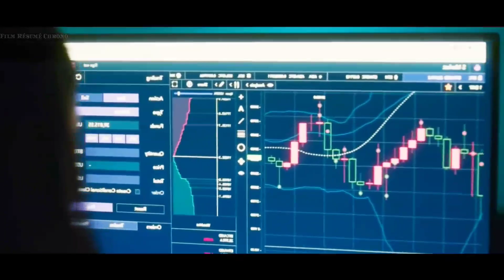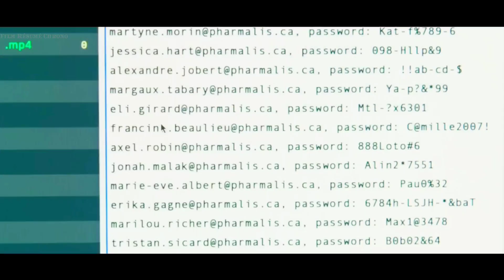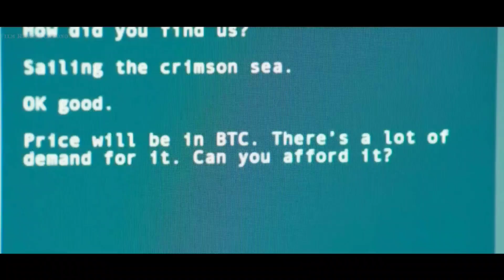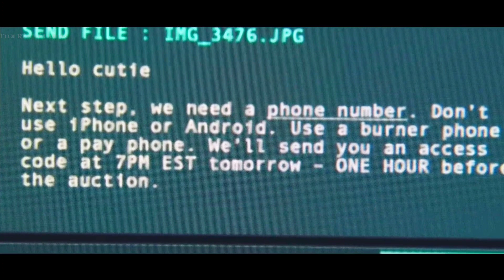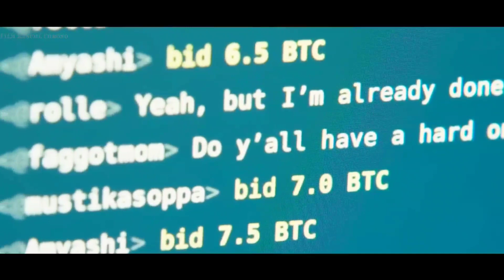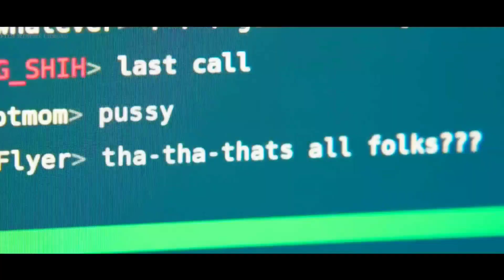Ces jeunes femmes sont obsédées par la chambre rouge de l'homme nommé démon de Rosemont sur le web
Deux jeunes femmes se réveillent chaque matin aux portes du palais de justice de Montréal pour pouvoir assister au procès hypermédiatisé d’un homme qui les fascine, et qui a publié toutes ses mises en scène sur la partie sombre d'internet

Année :  2023
Genre
Durée du film : 1h58 min

Merci d'aimer 👍🧡 la vidéo et Bon visionnage😊 !!!
vous trouverez aussi sur la chaîne des filmromantique , filmdrame , filmdaction !!!

1. The videos have no negative impact on the original works because they have been modified as a whole.
3. The videos are transformative in nature.